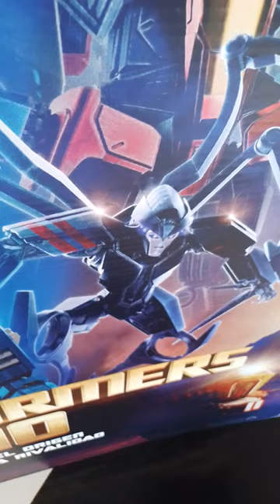Publicidad de Transformers Uno en Mall Paseo Quilín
Local Cineplanet Mall Paseo Quilín Peñalolén Santiago de Chile 4 de Septiembre 2024